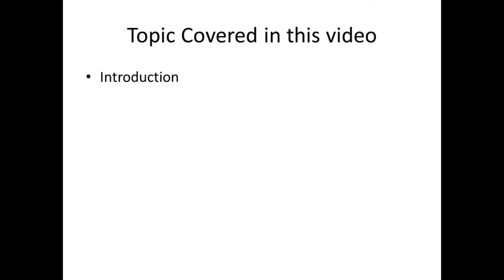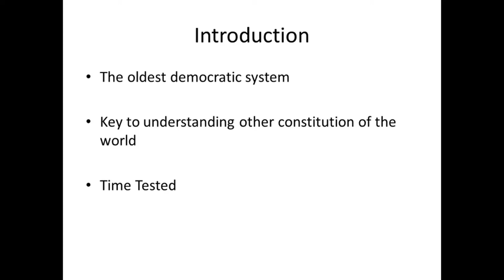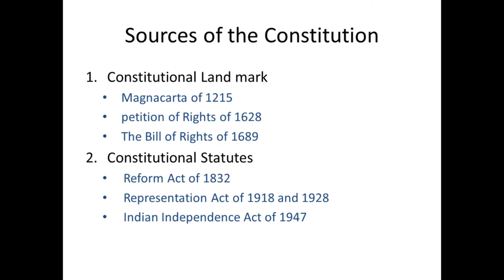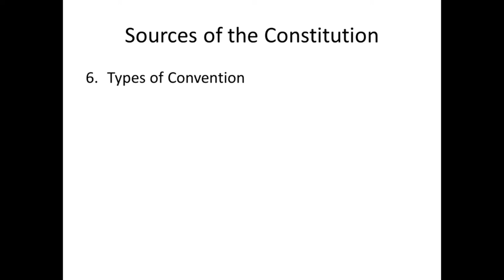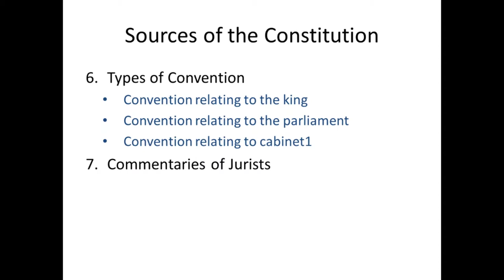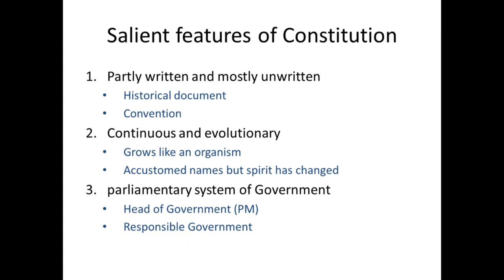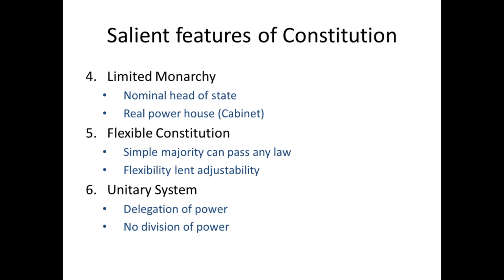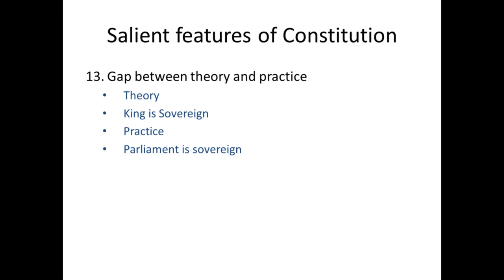British Constitution Lecture 1!!!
This is the first lecture of British Constitution. British Constitution is very important in political science and constitutional law. As an student or CSS  aspirant exam you'll find this lecture very helpful. we tried to cover all aspect of British Constitution.
This channel will upload lectures of other  subject too.